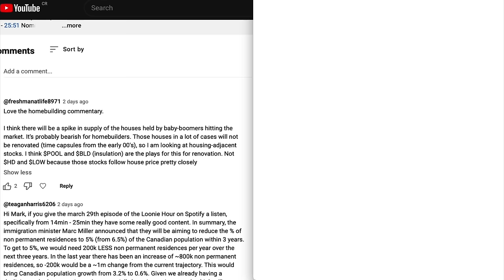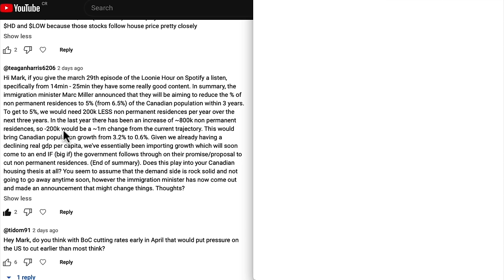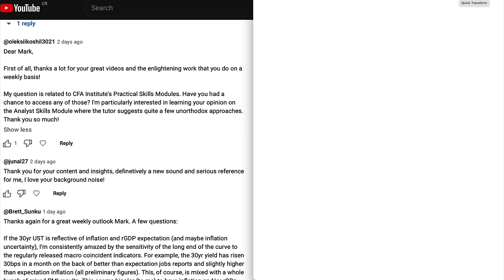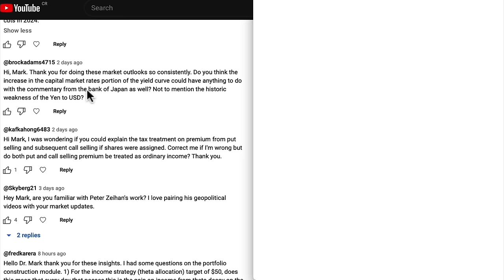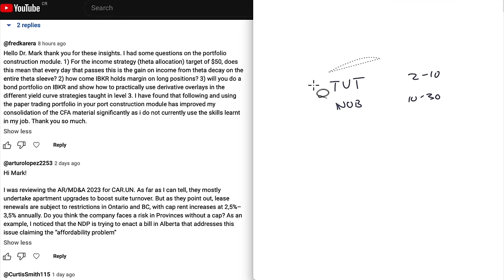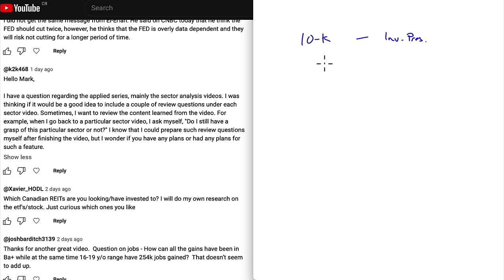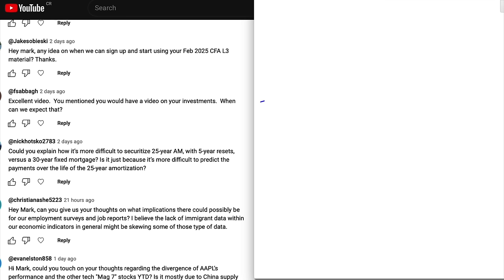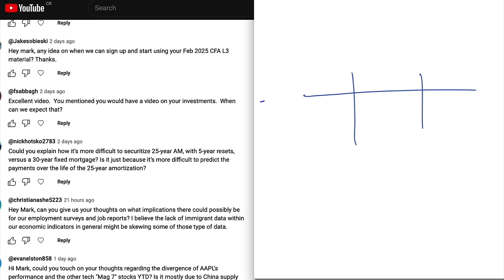Q&A for the Market Outlook from April 7, 2024